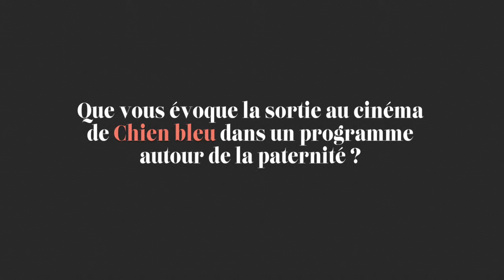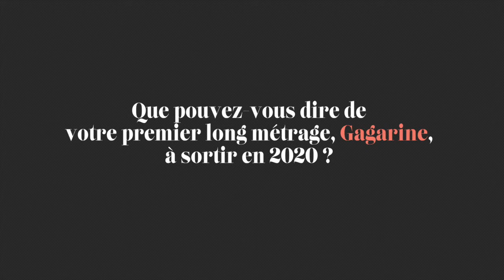RENCONTRE | Fanny Liatard et Jérémy Trouilh, réalisateurs de CHIEN BLEU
3 Questions à  Fanny Liatard et Jérémy Trouilh, réalisateurs de CHIEN BLEU à l'occasion de la sortie en salles du programme "Pères et impairs".